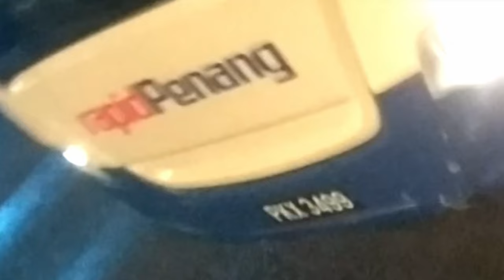rapidPenang Bus with Problematic Door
Rear doors struggled to open. Front door then opened but couldn't close back up.

Rapid Penang PKX3499 on Route 401E.

Filmed on a Monday, 4th April 2022 in Malaysia.

Featuring showcase overview a Scania K series bus with Gemilang Coachwork Sdn Bhd bodywork.

Rapid Bus Sdn Bhd,  Prasarana Malaysia Berhad ﾠﾠ
ﾠﾠ